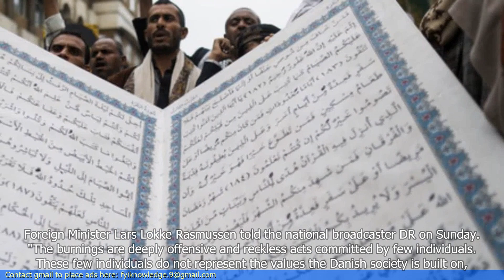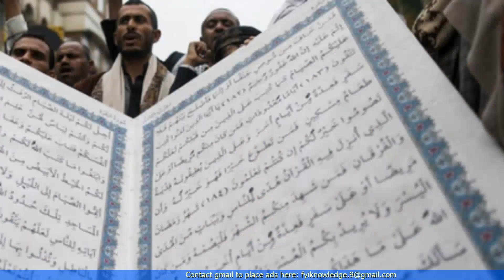Denmark to Look for Legal Tool to Prevent Koran Burnings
1. Denmark is considering the implementation of a legal tool to prevent the burning of the Quran.
2. The move comes after a recent incident where a copy of the Quran was set on fire in a public square.
3. The burning of religious texts is seen as a form of hate speech and incitement to violence.
4. Danish politicians are exploring options to criminalize such acts and impose penalties on offenders.
5. Critics argue that this could infringe on freedom of speech and expression.
6. The debate surrounding the issue is centered on finding a balance between protecting religious sensitivities and upholding democratic values.